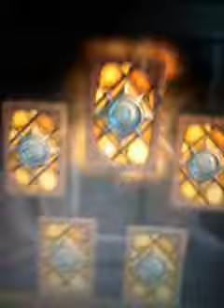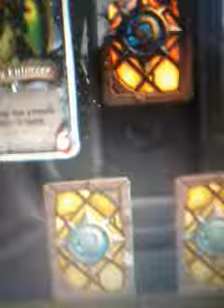Hearthstone crazy legendary reaction pack opening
Videon har lagts upp från en Android-telefon.